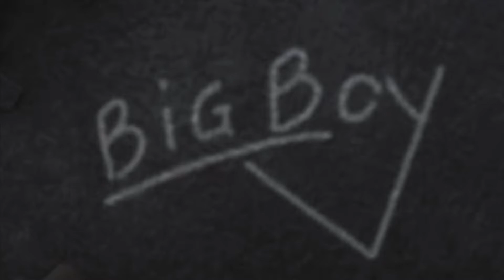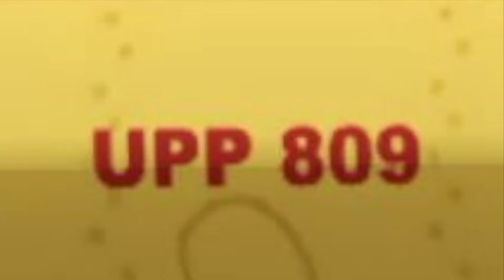Union Pacific 4014 (Trainz 2019)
Union Pacific 4-8-8-4 Big Boy #4014 pulls 19 passenger cars and 2 helper diesels 9072 & 5259 on Mojave Subdivision excursions in Trainz 2019.

UP Big Boy were by Stormsirens2, Trainboi1 and Daylightrain at Trainz Forge (Freeware)

All UP Passengers you could find at Trainz Download Station (Freeware Download)